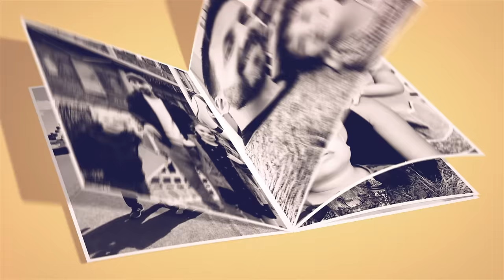What's in the box CHALLENGE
What's in the box challenge, hela familjen tävlar mot varandra. Vem är bäst på att känna vad som är i lådan utan att se? Innan vi antar utmaningen så testar Alma och Harry Robo Kombat, vi har ett samarbete med Silverlit och barnen går en match med deras fjärrstyrda robotar. Mer info om leksaken
Harry vinner robot boxningsmatchen och har hittat en ny favoritleksak. Han får börja dagens challenge genom att känna på en ananas, sedan följer Ninja Turtles, pilgrimsmussla, ingefära, glödlampa, strimlad kyckling, pumpa, leklera och cocosbollar. Vi kan konstatera att kladdiga saker är svårare men vi är inte riktigt 100 på vem som vunnit. Kommentera gärna nedanför vem du tycker är dagens vinnare, och glöm inte att trycka tumme upp eller ner så att vi vet vad du tycker om den här videon.